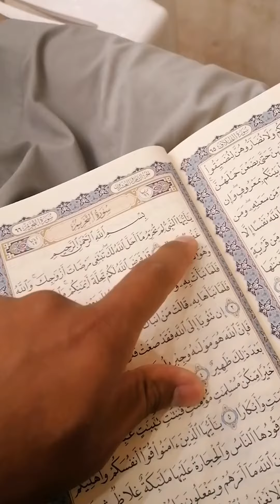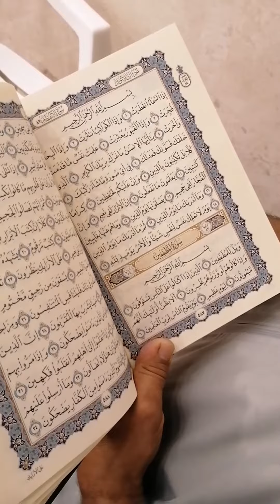لم تمنعه الإعاقة من قرأة القرآن